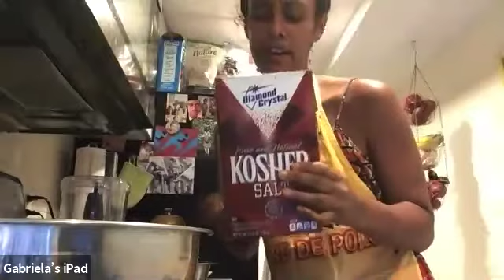Chef Gabriela Ramos | PONTE READY!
Ponte Ready with Chef Gabriela Ramos! Learn to prepare your own adobo and sofrito as she discusses her approach of connecting people through the intersections of food and culture.

About the Chef
Gabriela Ramos studied nutrition and holistic cooking at the Natural Gourmet Institute. Before cooking professionally in New York City she graduated with a Bachelor of Sociology at Cal State Long Beach, California. Her Indigenous Afro-Caribbean background and Spanish roots are influential in her instinctual approach to flavor, taste, handpicking ingredients that are personal to her. Cooking is her spiritual practice as well as sharing and connecting people through the intersections of culture. Gabriela believes food is healing and shares this philosophy with her community through her private chef work, pop-up dinners, and catering.

This program is a part of El Museo en tu Casa, our new bilingual digital initiative encouraging visitors to explore and learn about Latino art and culture. Generously supported by Tony Bechara and the Board of Trustees, the Census 2020, and the NYC COVID-19 Response & Impact Fund.